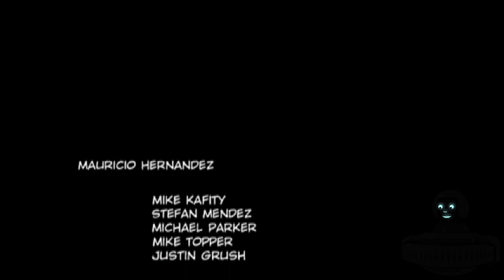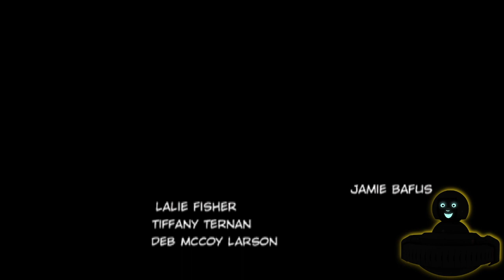Power Rangers Lightspeed Rescue (N64) - First Playthrough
First Playthrough of Power Rangers Lightspeed Rescue on the N64. What an Awful terribly Jank Game. Play it!